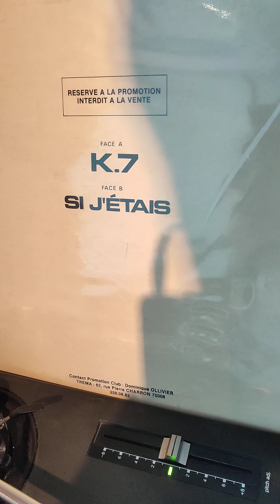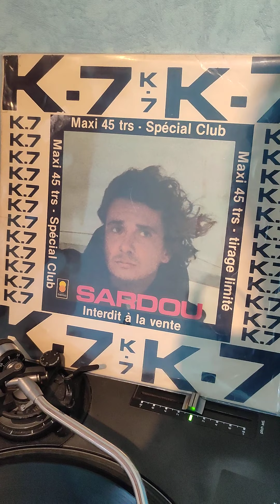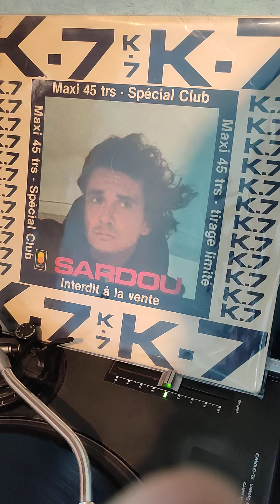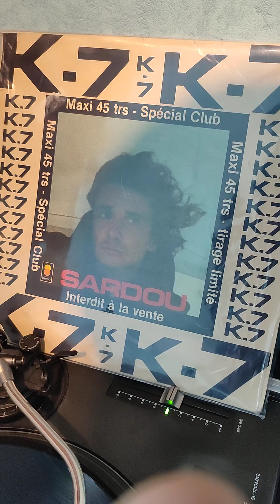Sardou - K7 maxi 45 t rare version spéciale club